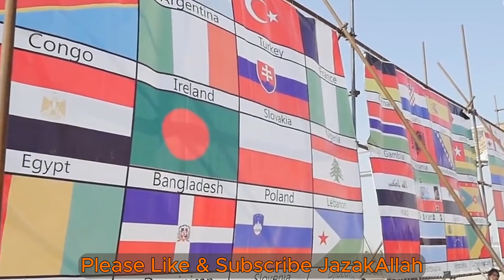Karbala Arbaeen Walk 2024 | Najaf to Karbala | History of Arbaeen | Documentary in Urdu Hindi